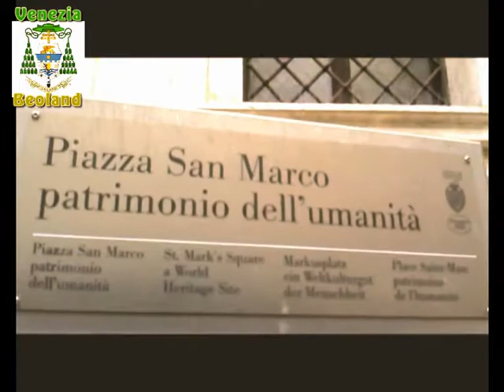Venezia walking - 25.12.2012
little Part Venezia , we going to the Place " San Marco " , Venezia